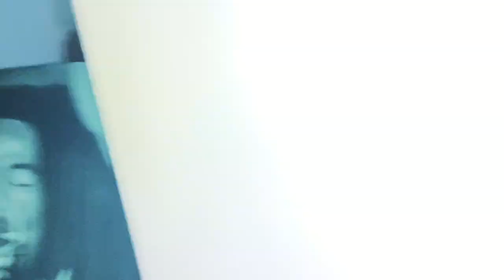NAVAS x DanienelTrack "CONEXIONE$" Video Oficial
TrapCoode Presents:

NAVAS, DanienelTrack "CONEXIONE$" Video Oficial

Directed + Edited by Maicol Valencia x DanienelTrack
Song Produced by DanienelTrack
Dir. of Photography - Maicol Valencia

Producer: DanienelTrack
Mastering  Engineer: DanienelTrack
Engineer: DanienelTrack
Composer: NAVAS
Voice Mastering: DanienelTrack